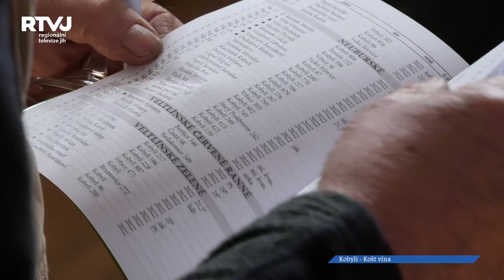Nejlepší kolekci vín v Kobylí vyhrálo vinařství Víno Hrabínek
Pomalu končí sezóna plesů, a protože Jižní Morava je vyhlášená zejména vínem, začíná sezóna jarních výstav vín v jednotlivých obcích. Již jsme Vám přinesli reportáž z Tvrdonic, a nyní jsme zavítali pro změnu do Kobylí. Výstavu vín připravili členové výstavního výboru Českého zahrádkářského svazu ve spolupráci s obcí Kobylí, za podpory společnosti VINIUM a.s.